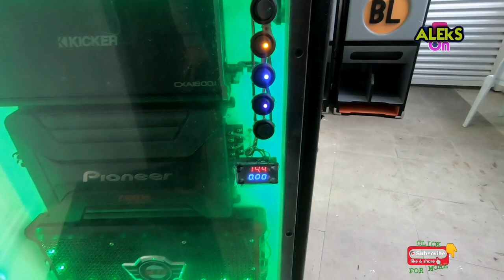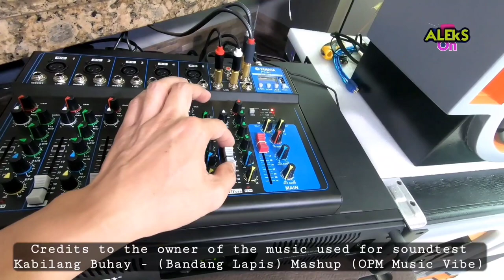AMPLIFIER RACK - CAR AUDIO AMPLIFIER RACK DIY TUTORIAL VIDEO FOR HOME USE - START TO SOUND TEST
Maraming salamat sa panonood at pagsuporta mga ka DIY Ingat Lagi! 💪😄👍

For product inquiries visit our facebook page and follow

Team O_X
Usapang Sounds
Jerry Padaong
GODFOX BASS
Cong TV
DjRowel Official
Juan Dilasag
Godfox Bass